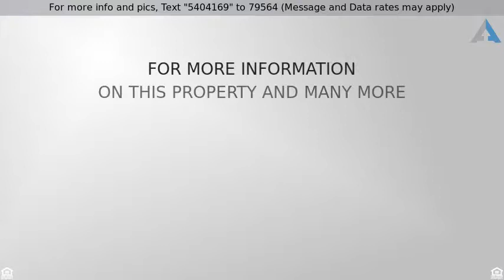Priced at $839,000 - 2819 Page Court, Gilbert, AZ 85234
Luxury Home on 1/2 Acre! Definite Must See!

Luxury home on almost 1/2 acre in popular Higley Groves neighborhood! Family friendly community w/ tree lined streets, large parks/greenbelts & more! This beautiful home has 5 bedrooms, 4.5 baths, den, family room w/ fireplace, & separate living/ dining. Private casita w/kitchenette, full bath & walk in closet, opens into inviting courtyard w/ stone fireplace! Gourmet kitchen has cherry cabinets, Pella windows, breakfast nook, granite counters, built in GE Monogram gas cooktop, butler & walk-in pantries. Master bath offers beautiful stone detail & his/hers walk in closets. This home has all the extras such as hot water recirculation, central vac, surround sound & more! Perfect entertaining backyard w/ oversized patio that opens to sparkling pool, gas BBQ, fire pit, & large grass area!

Hot water recirculation for instant hot water throughout house.
Programmable thermostats
Entire home security system
Front and Rear landscaping sprinklers and drippers (automated)
Front and Rear LED landscape lighting
Water Softener (owned)
Gas Water Heater (replaced 2 years ago)
Garage Built-in Cabinets
Gas & Electric Hookup for Washer/Dryer
2 Main Furnaces/Air Conditioners
2 Additional Heat Pumps/Air Conditioners for Pool Bedroom and Casita
Pella windows and door in breakfast nook.
Cantera Metal and Glass Front Entry Door
Electric Front Gate
Two pump system for Pool (Circulation and water feature)
Nature Soft/Hayward Salt Chlorination
In ground pop-ups for pool cleaning
Flagstone rear patio
6 Fruit Trees (2 Orange, 2 Grapefruit, 1 Lemon, 1 Lime)
Instant Access to Eastern Canal Trail and Western Powerline Trail
Walking distance to Riparian Preserve
RO Filtered Water
All windows are double paned with window screens
Cable/Internet Ready
His and Hers master closet
Speakers located throughout house and patios
Built-in Dog Door